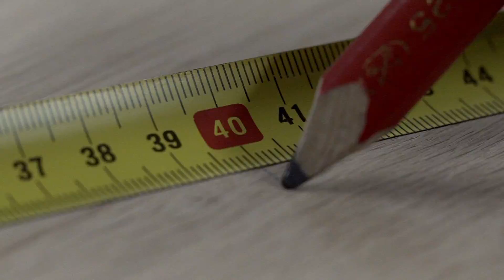Woodfever | Vacature 1